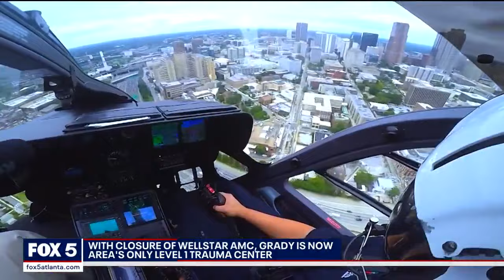Trying to fill the void left by Atlanta Medical Center | FOX 5 News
The closure of Wellstar Atlanta Medical Center last fall left the metro Atlanta area with just one Level One trauma center. That's Grady Memorial Hospital’s Marcus Trauma Center. But, it won't be easy finding another hospital to fill trauma coverage void.